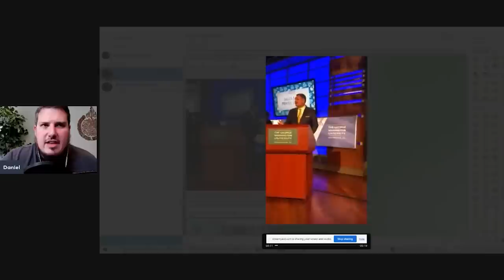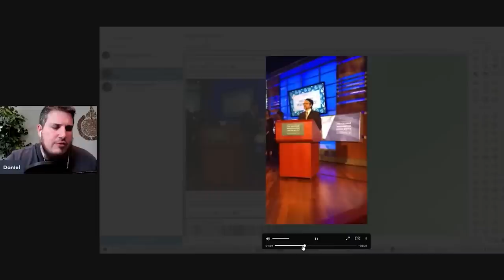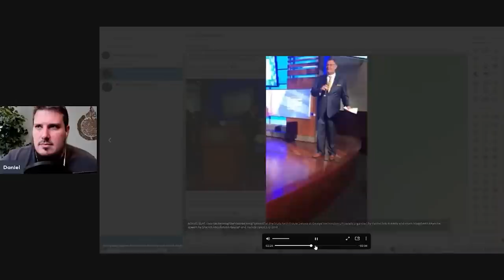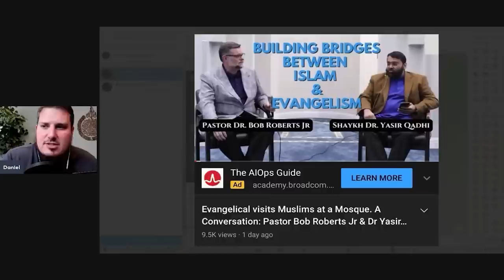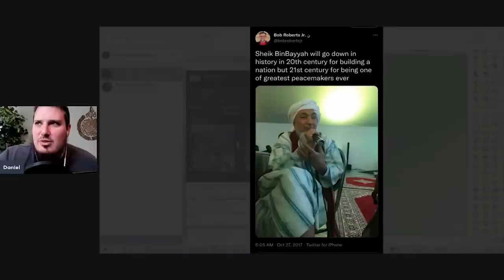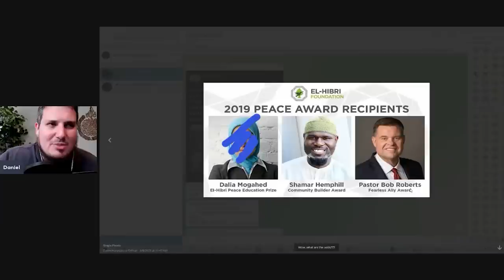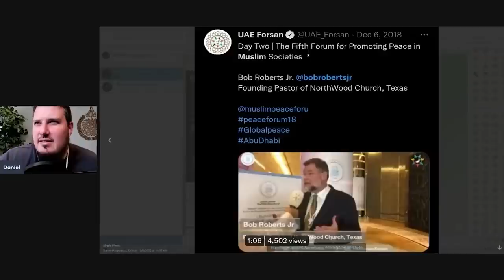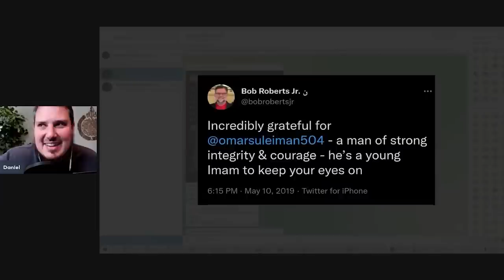Hamza Yusuf: From Traditionalist to Reformist/Deformist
Daniel Haqiqatjou explains how the push for "religious freedom" in the Muslim world is a Western agenda to secularize the Muslim world and reform Islam.